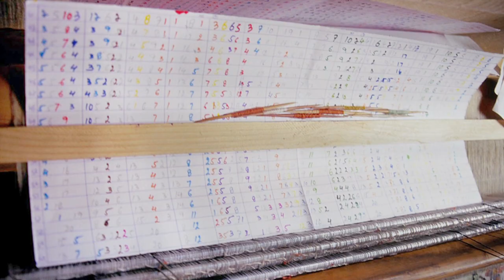Kani Documentary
best documentary by Vidhu Ganjoor on kani